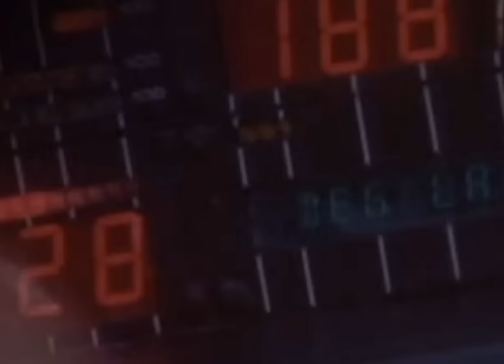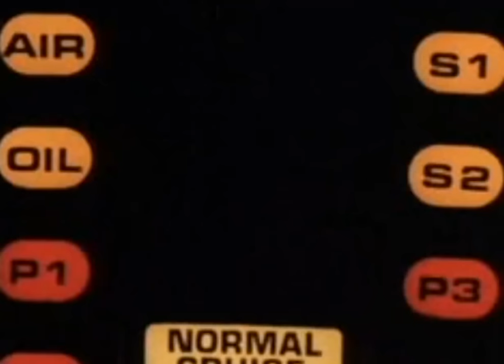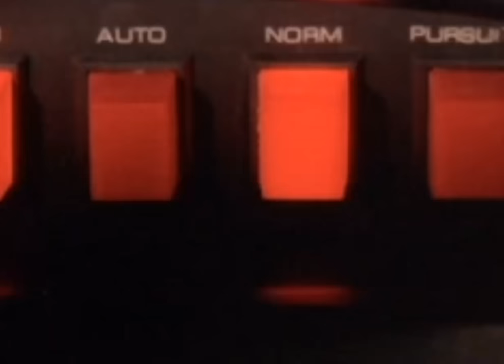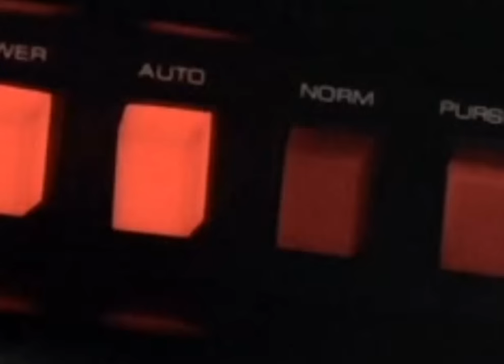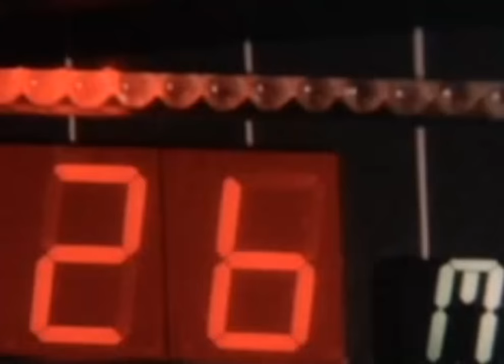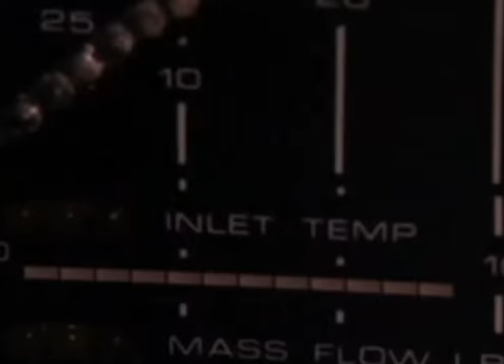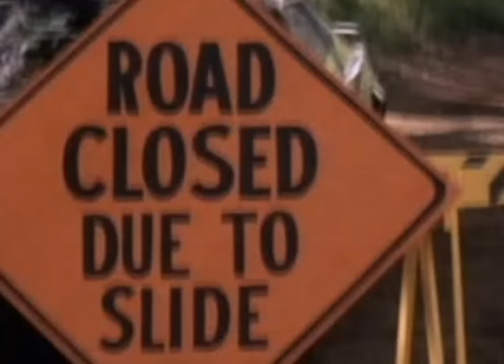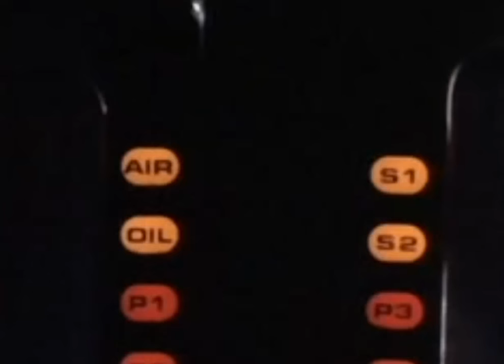Nieustraszony Odc 20 W ostatniej chwili